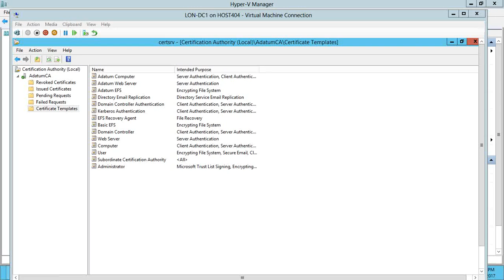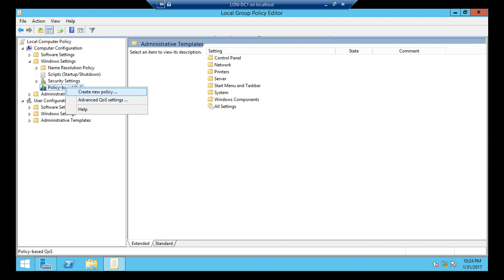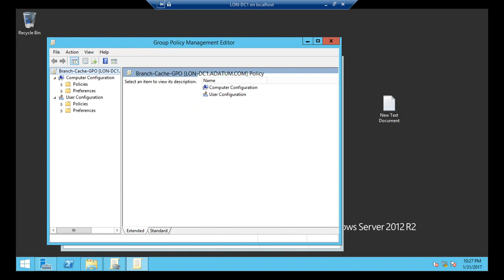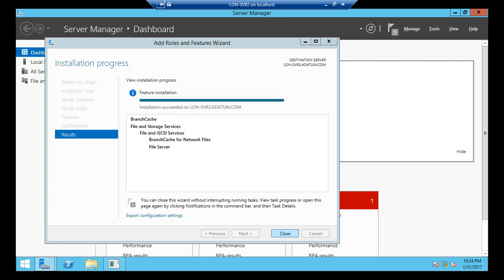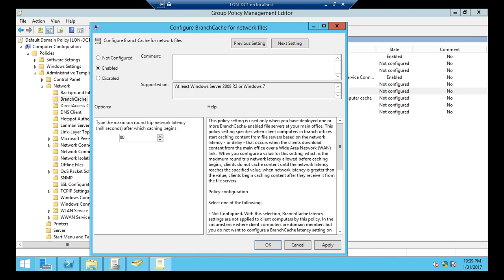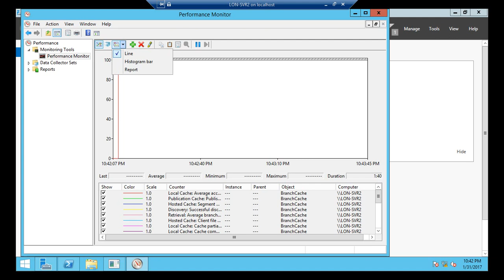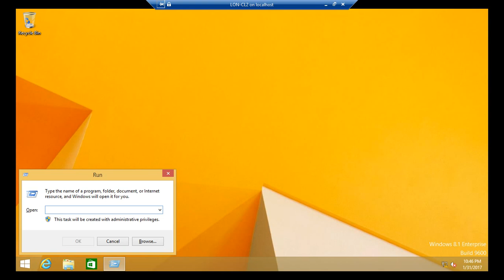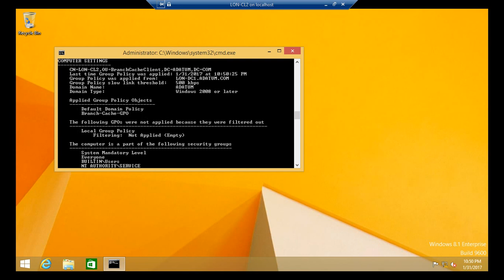Configuring and Monitoring Branch Cache